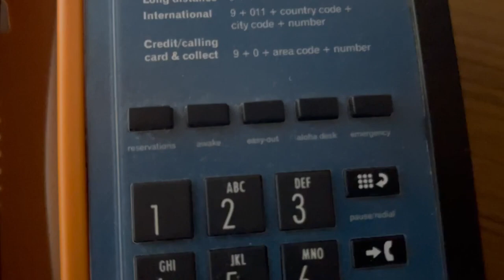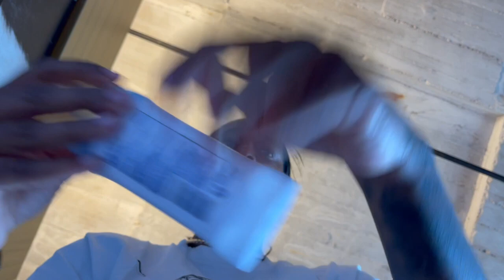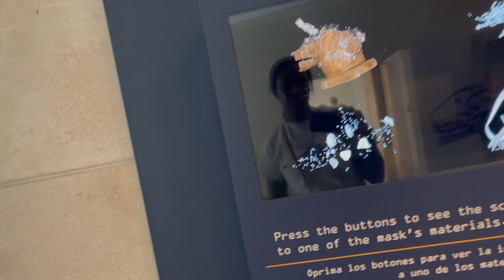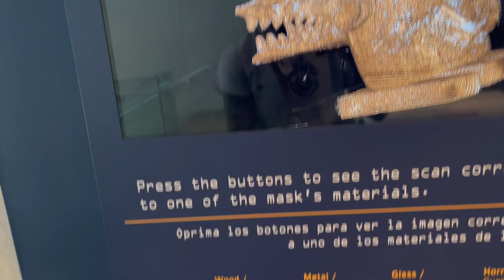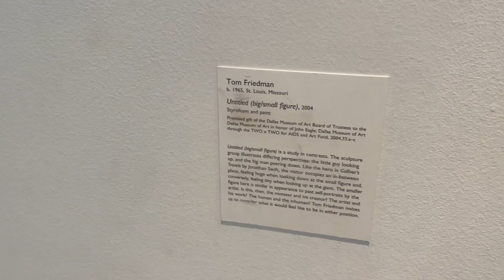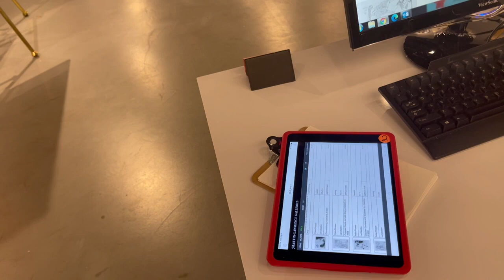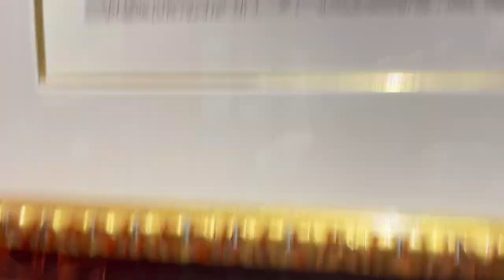I bought my first Picasso! A Sunday spent in Dallas || paintings || Ivori White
Pablo Picasso is presumably the most important figure of the 20th century, in terms of art, and art movements that passed over this period. Before the age of 50, the Spanish born artist had come the most well- known name in ultramodern art, with the most distinct style and eye for cultural creation. There had been no other artists, previous to Picasso, who had such an impact on the art world, or had a mass following of suckers and critics likewise, as he did.